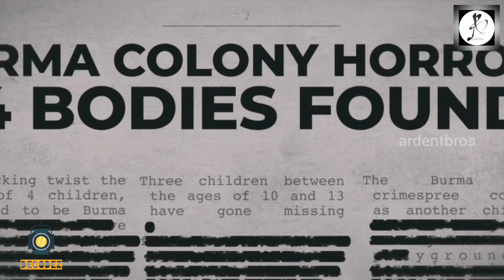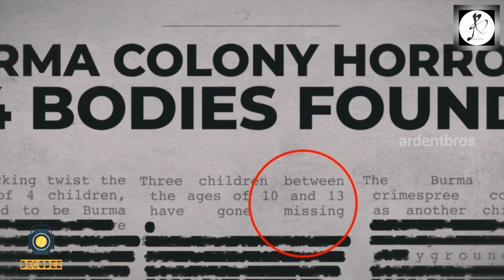Forensic Malayalam Movie Trailer Decoding and Preview | ardentbros | DecodeZ | Episode 3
Forensic Malayalam